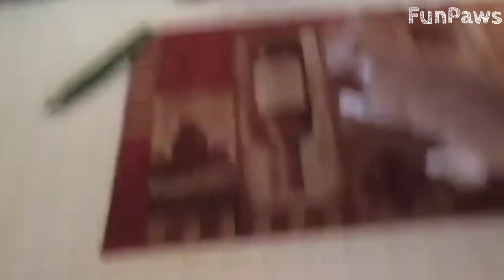Best Funny Animals 😂 | Funniest Dogs And Cats Videos 2023 🐶🐱 #10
In this hilarious video, you can witness a series of funny moments featuring dogs and cats that will surely make you laugh. Watch these mischievous animals in their funniest adventures and be prepared for tears of laughter as you witness their comedic escapades in 2023. Get ready for a dose of laughter and adorable animal moments in this incredible video!